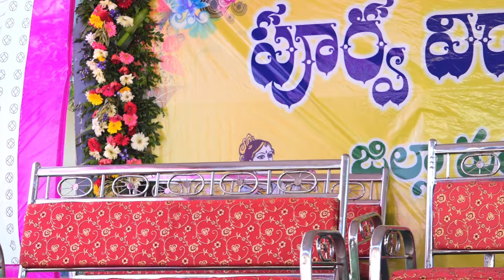ZPHS 1996-97BATCH REUNIOUN KALIDINDI PART 2